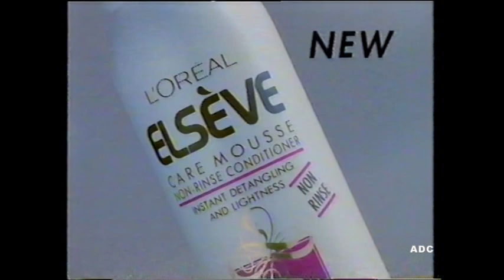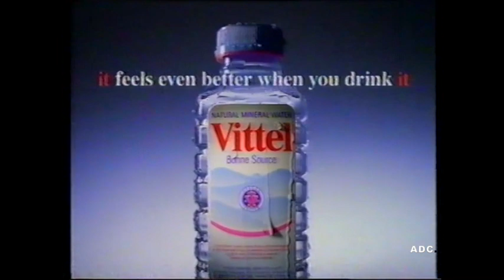LWT adverts 30th April 1994 2 of 4